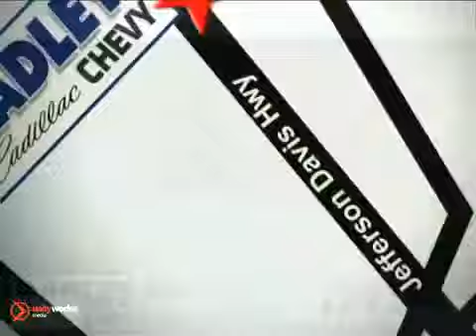2009 Toyota Camry T48525B in Washington DC - SOLD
If you are looking for real value on a great used car, Radley Chevrolet invites you to come in and test drive this 2009 Toyota Camry, stock# T48525B. We are conveniently located near Washington DC Fredericksburg, VA and known for our great selection, reliability and quality. Come take a look at this 2009 Toyota Camry today.

Radley Chevrolet
3670 Jefferson David Hwy
Washington DC Fredericksburg VA, 22408